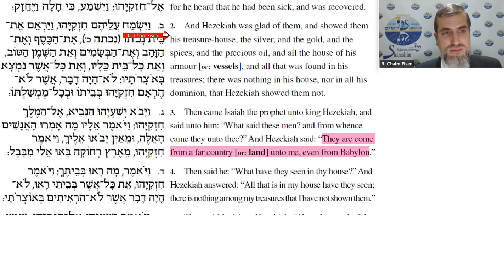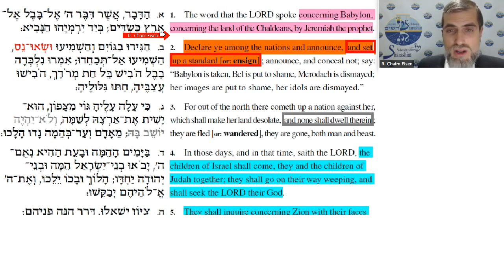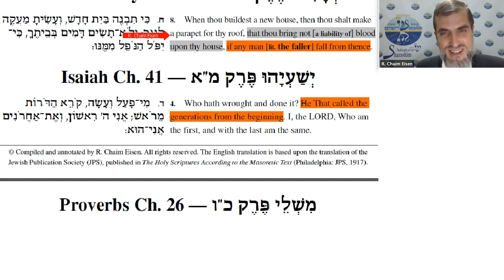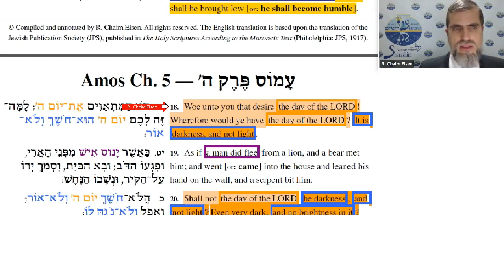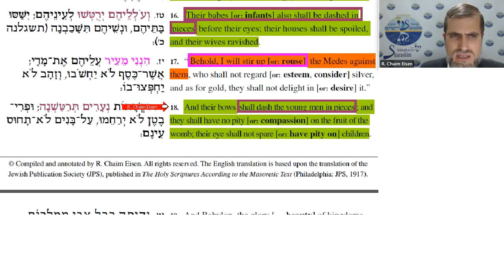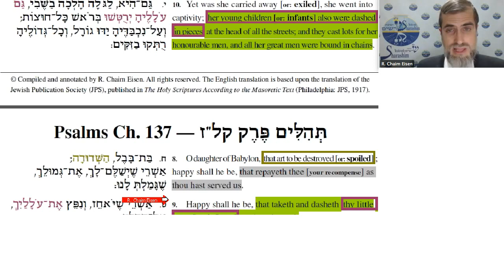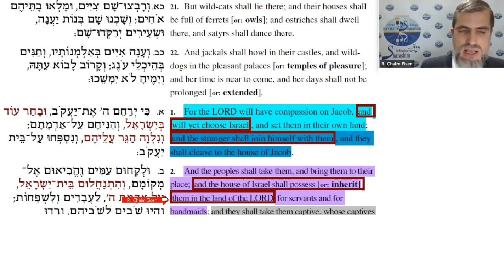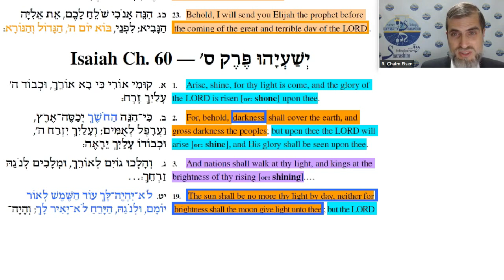Isaiah 13-14a: The Burden of Babylon — and Others (English only)